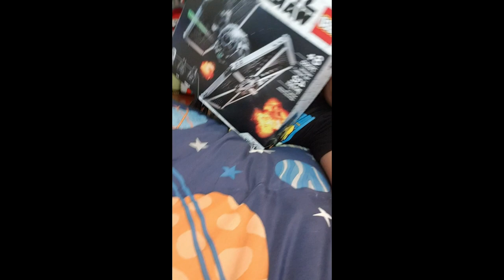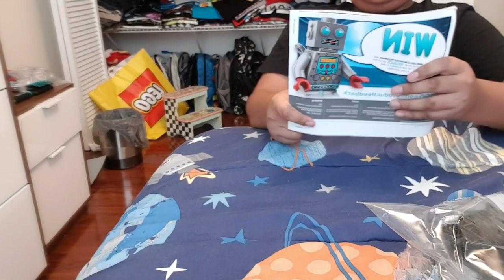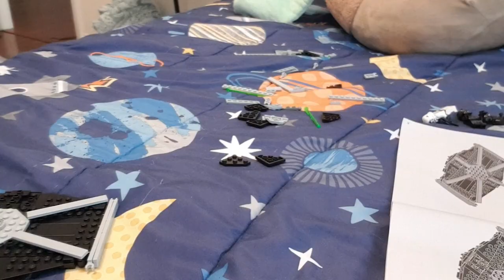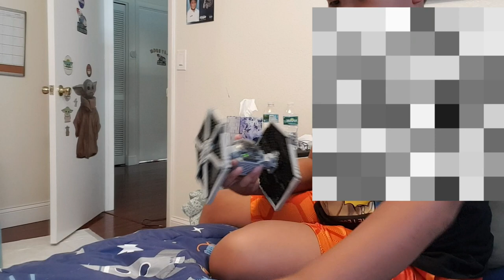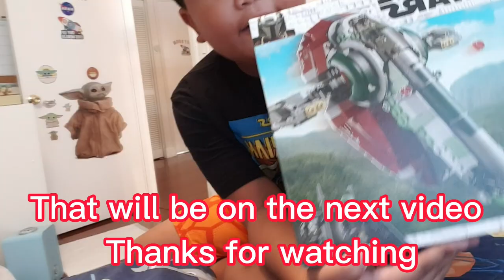youtube video #-32MtbCpILc